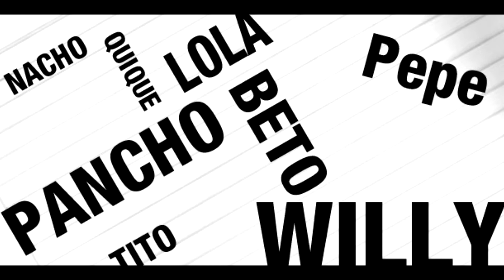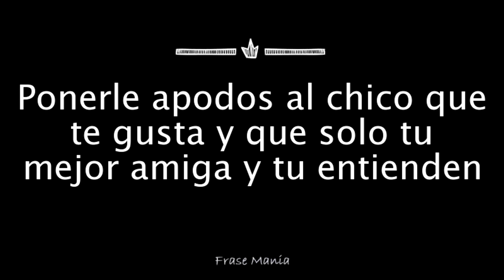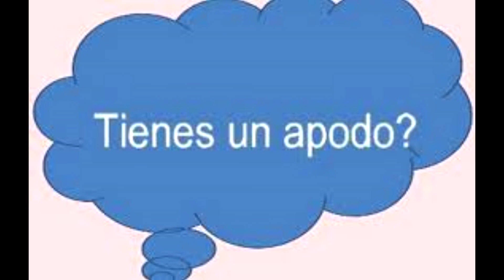LOS APODOS ...FABIAN MENDOZA (CABALLO BLANCO)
Tema : Los Apodos
Arreglos . Fernando Orrala